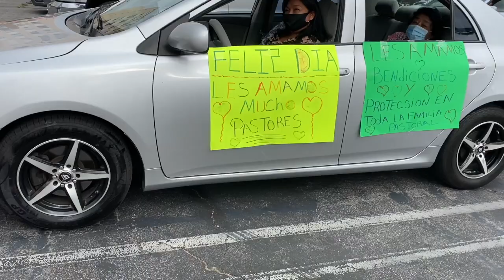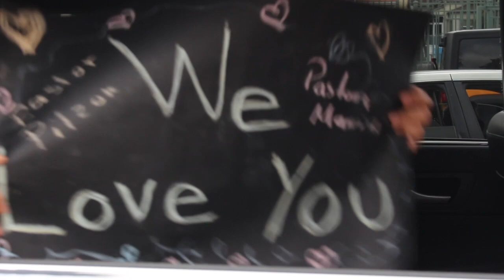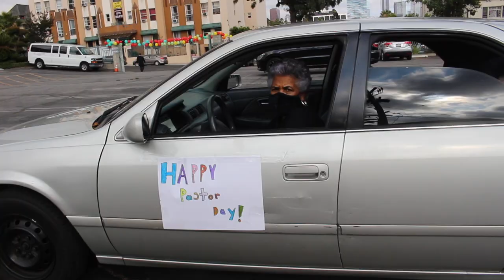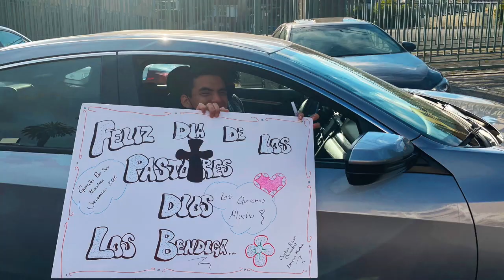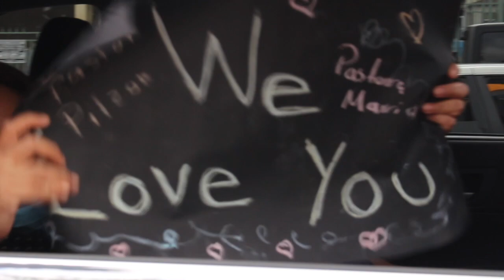Dia De Nuestros Pastores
This video is about Pastor's Day